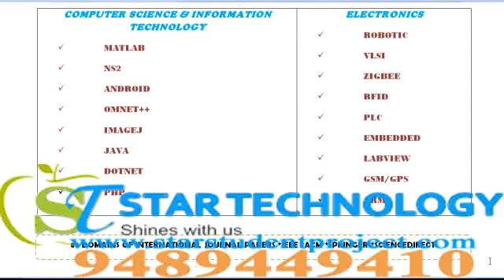WEB MINING PROJECTS IN JAMMU AND KASHMIR